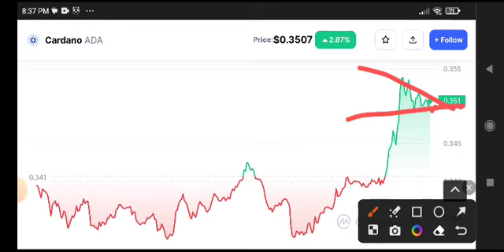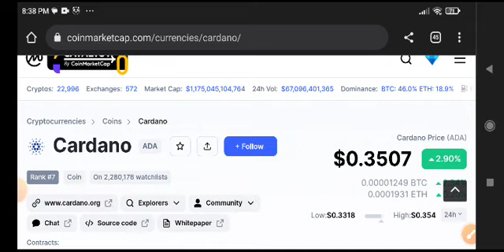Cardano Today News! Ada Price Prediction & Analysis